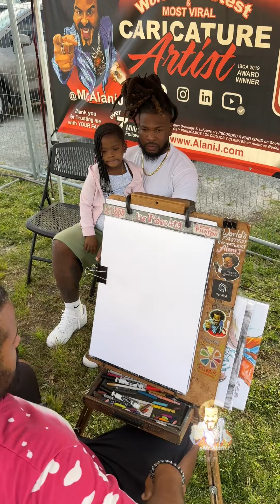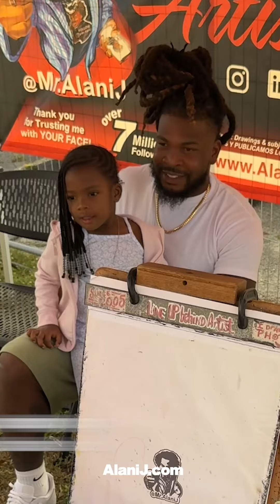Dad and little girl get drawn fast in this exaggerated caricature